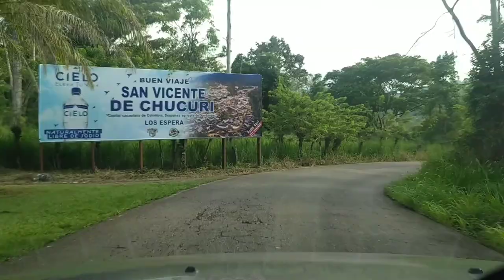Y NOS FUIMOS PA LA FINCA PARTE 2 SAN VICENTE DE CHUCURI